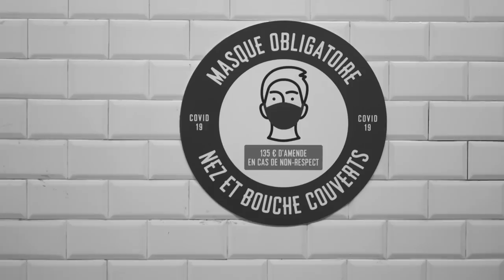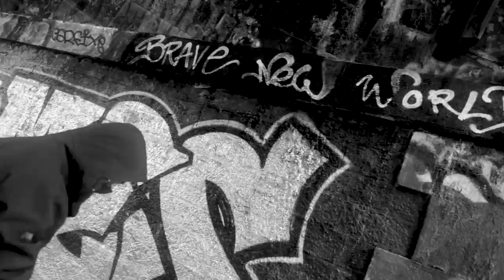Marcus Gad meets Tamal - Brave New World (Official Music Video)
Video directed by Damalistik
Lyrics & melody by Marcus Gad

Track produced, recorded and mixed by Clément « Tamal » Thouard @ HR studio and Stereobox Studio (FR)

Mastered by Alexis Bardinet @ Globe Audio Mastering (FR)

Executive production by Ugo Frézal, Clément « Tamal » Thouard and Marcus Gad for High Records & Sudar Publishing

Cuz it is a brave new world out there
Dem think they so clever with all dem inventions
And dem bring a brand new world out there
They implement dem facial recognition
Yes it is a brave new world out there
They want total control of the population
Yes a diga diga brand new world out there

If it was not enough with nuclear radiation
Radio frequency and nuff WiFi emission
Chem trails in the air, weather manipulation
Microwaves and nanoparticules exposition
Antibiotic residues in the water
Modified organisms and DNA structure
Colllection of information compiled ina data
What about an AI come a take the world over ?
Wah do dem a defy da creator ?
Ina lab a design a disaster
When dem a could a eagle dem a vulture
Still I see no equal to da Father
Nah believe ina no propaganda
Consequent are the laws of nature
Only fool a go try rise over
Many tools, many songs to recover
Medicine for the soul to go deeper
Levitate and dig down under
Lift up the veil all enigma decipher
No fi shout when the angels a whisper
No fi talk when the silence a teacher

Dem a wanna trick we
Mek us believe seh di father renounce we
Dem a wanna treat we
Brutally see with dem police and army
Think they can replace the order above we
 Some a neva feel some a neva see
Oh Father show dem mercy